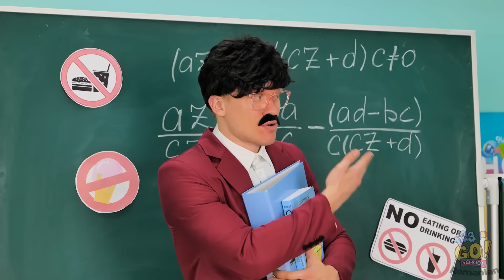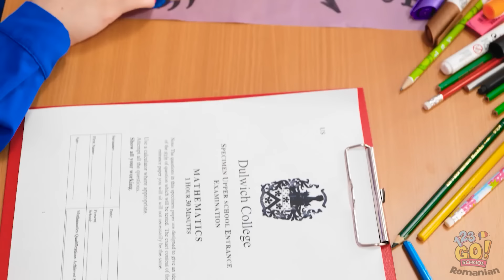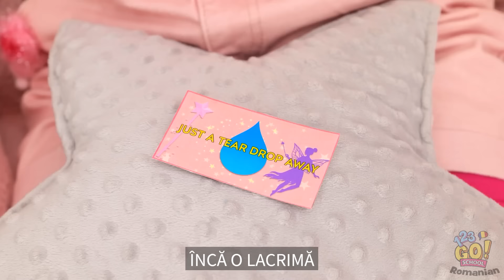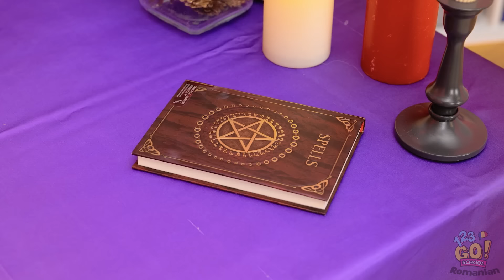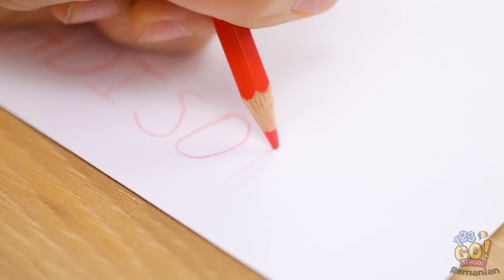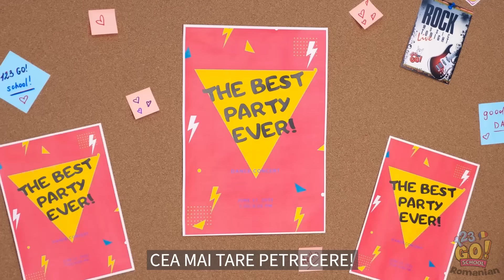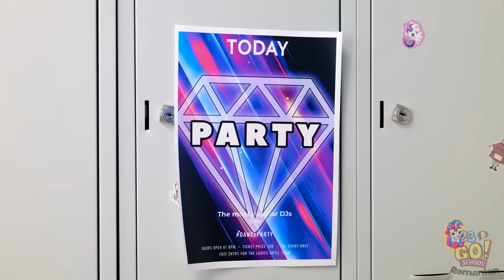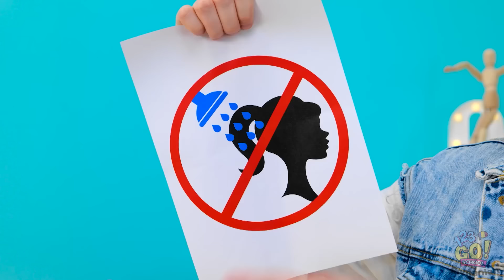PROIECTE DIY ȘCOLARE GENIALE || Impresionează-ți profesorii! Bijuterii și accesorii – 123 GO! SCHOOL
Nu uita să le arăți acest clip prietenilor tăi și să te abonezi la canalul 123 GO! SCHOOL, pentru și mai multe clipuri distractive! Pe curând!